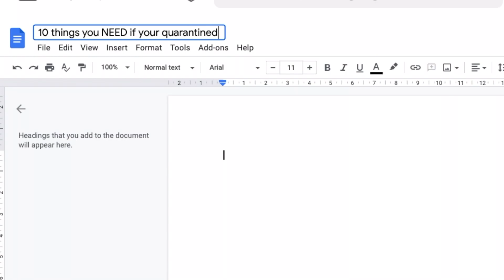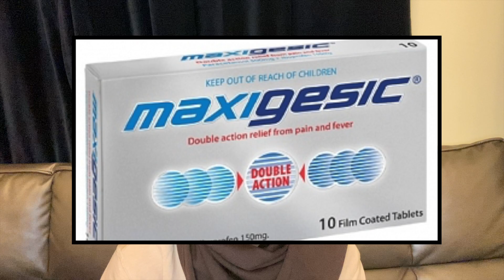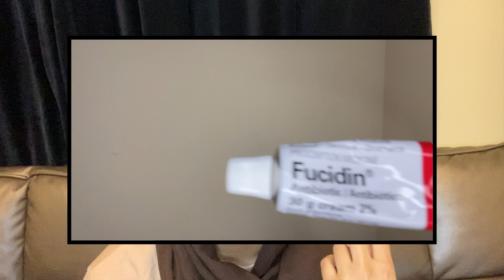10 things you need if you're in quarantine | Maryam Kashif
I hope you enjoyed this video if you did don't forget to like if you didn't don't do anything, subscribe and hit the bell button to get notified every time I post a new video also comment down below what you want me to do for my next video :)

Socials
some basic info
Age? 14
Birthday? Nov, 29th
Ethnicity? Pakistani
Editing software you use? iMovie

a lil something for me to look back at
G'day Mate,
Maryam